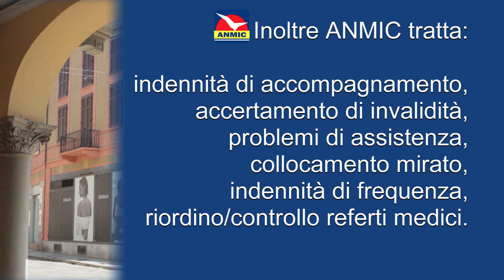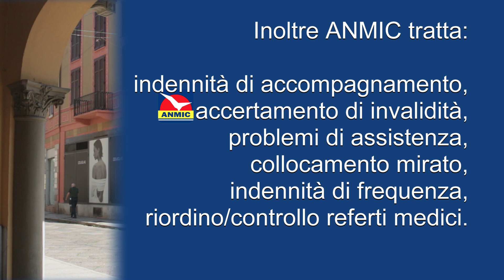ANMIC-Vercelli in sintesi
ANMIC-Vercelli racconta in breve quello che fa per i propri tesserati.